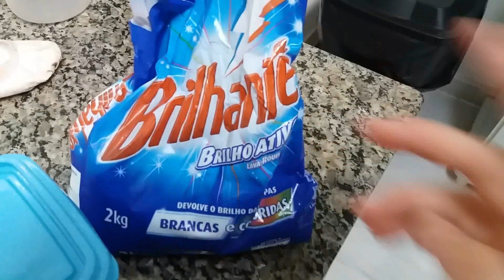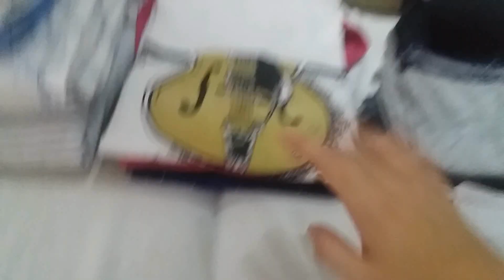VEDA#11: Como estou diminuindo as roupas de passar- Keuzinha Alice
Oi pessoal!
No vídeo de hoje mostro como estou fazendo para conseguir diminuir as roupas de passar! Mostro como separo, lavo, que produtos uso, etc.
Beijinhos